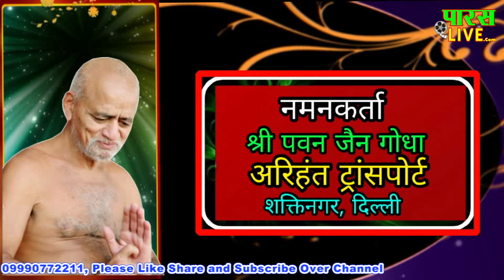हजारों दीपको से एक साथ आरती| विद्यासागरजी पर Documentary Film Ka Premier| PARASnath LIVE Channel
हजारों दीपको से एक साथ आरती| VIDHYODAY| विद्यासागरजी पर Documentary Film Ka Premier| PARASnath LIVE Channel